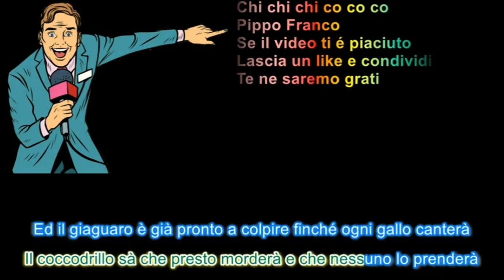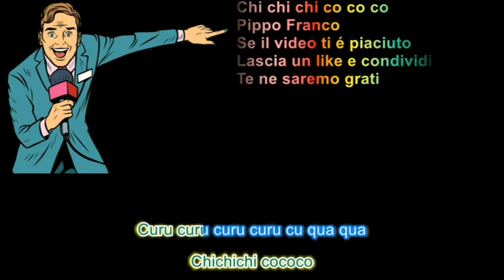Chi chi chi co co co karaoke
Τραγουδοποιοί: Franco Pippo / Massimo Di Cicco / Ferruccio Fantone / Giuseppe Cecconi

Στίχοι τραγουδιού Chi chi chi co co co © Universal Music Publishing Ricordi Srl.